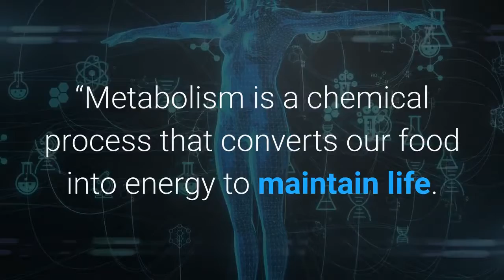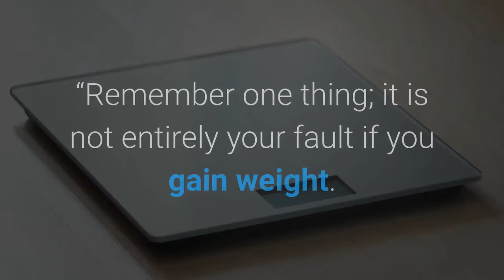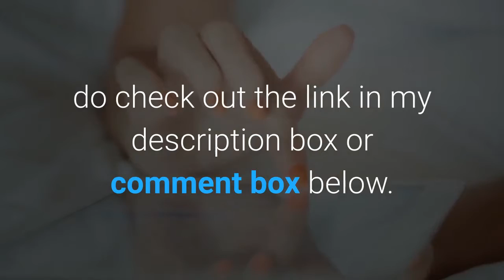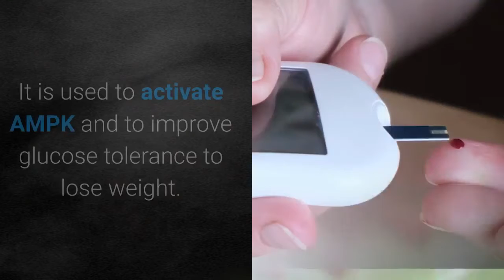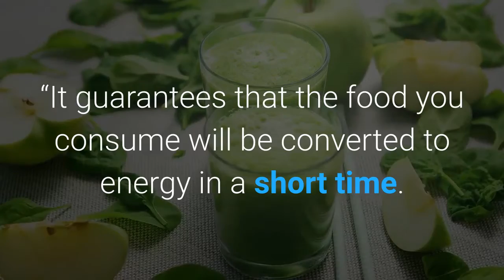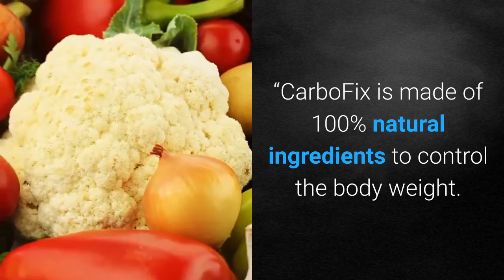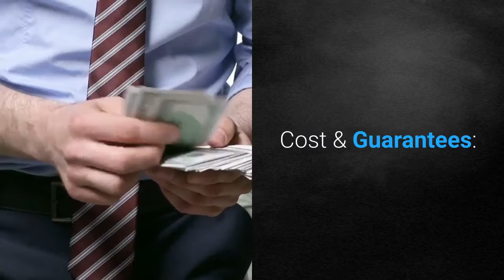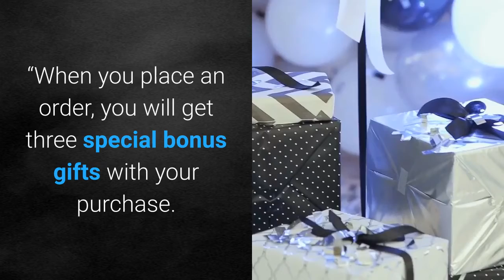Carbofix Review|Is Carbofix Any Good To Increase Metabolism- Fast Metabolism[boost metabolism]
In this carbofix review video, you will learn how to get weight loss with increase metabolism. Carbofix ingredients are 100 percent natural. CarboFix is non-GMO, and it is manufactured in USA. It follows the strict standards of quality. In this carbofix supplement reviews you will also learn how to increase metabolism without need to do hard exercise or follow hard and fast diet rules while taking this weight loss supplement. Fast metabolism with carbohydrate metabolism is possible with carbofix carbohydrate management formula. carbofix supplement comes with no side effects since all it’s ingredients are natural.

 Fix slow metabolism and how to get a fast metabolism is well explained in this carbofix weight loss reviews. health and wellness with weight loss pills of carbofix supplement  in question will make you boost metabolism and increase your metabolism. With a lot of metabolism boosting foods and the fast metabolism diet out there, there is no comparison with carbofix supplement.
When you place an order, you will get three special bonus gifts with your purchase. These bonus ebooks come with introduction to metabolism, ,how to boost metabolism and how to speed up your metabolism.Does carbofix works? Can carbofix speed metabolism to lose weight and boost your metabolism? All these questions are answered in this carbofix reviews. carbofix review 2021? carbofix customer reviews? carbofix diet?

“If you are trying to lose weight, you may be trying to find ways to speed up your metabolism.

“Metabolism is a chemical process that converts our food into energy to maintain life.

“Staying active as you age may help keep healthy metabolism.With regards to their metabolism, many people worry about how fast or slow it is

“As you age, your metabolism naturally slows down. This can be due to not being as active as you were as a child or adolescent and having less muscle mass.
“If you are consuming more calories than your body is burning on a daily basis, you might gain excess weight from a slowing metabolism. Maintaining a healthy lifestyle as you age may help keep your weight from creeping up on you because of slower metabolism.

 “you may wonder if some people are eating what they want, and they still look very healthy and maintain their weight.
“The reason behind this is fast metabolism. All food you eat must transform into energy. Otherwise, it will add fat to your body, and you will end up overweight.

“If you have a slow metabolism, no matter how healthy you eat: you will just gain fat. “In this situation, you need something that can improve your slow metabolism needs. “In this video, we will introduce you to that supplement, called “CarboFix,” that will improve your slow metabolism and help you effectively decrease fats.

“Remember one thing; it is not entirely your fault if you gain weight. So there are ways to regain your healthy form and maintain the shape of your dream.
“CarboFix will be the best solution to your weight problems and will give you a healthy lifestyle again.

“CarboFix will be the perfect fit for your weight loss goal if you tried all other plans or supplements and get nothing in return. CarboFix targets the root cause of obesity and solves the root cause of all symptoms.
“Let’s have a quick look at CarboFix:
CarboFix is a 3-second secret that enhances your metabolic switch .
CarboFix is made of 100% natural ingredients, and it has no harmful fillers.
It will prevent carbs from being stored in your body as fat by activating AMPK.
CarboFix will control your hunger and overeating habits, and thus you will start losing weight.
CarboFix is non-GMO, and it is manufactured in the USA. It follows the strict standards of quality.
You do not need to do hard exercise or follow hard and fast diet rules while taking this supplement.
Consume a capsule each morning to enjoy the benefits of the CarboFix supplement.